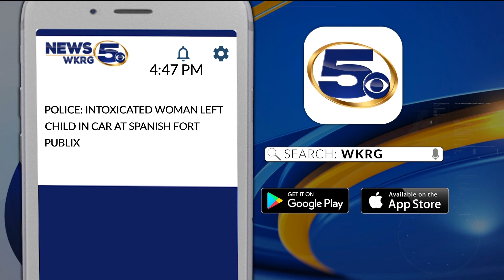Baldwin County woman arrested